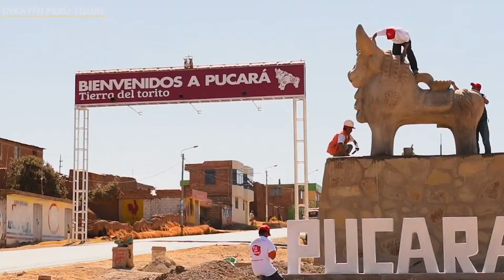Pucará, the first great culture of the altiplano and southern Andes.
The modern town of Pucará is located 106 kilometers from the city of Puno, in the district of Pucará. The area is famous for its crafts and pottery, especially for its distinguished Toritos de Pucará, or clay Bulls that are a symbol of protection, happiness and fertility.
To the north lies the "Rock of Pucará" below the Puka Orcco mountain. Between the two, one can appreciate a succession of terraces and retaining stone walls  in the "step pyramid" style, which is known as Qalasaya - the main archaeological center of Pucara
In its interior are 2 types of buildings - a rustic one that was perhaps destined for the general population or for the urban sector, and the religious building used for sacred ceremonies.
In one of its temples there are two squares, one dedicated to the divine feminine and the other the divine masculine. They represent the two forces of this physical world. Beneath the  two squares are underground passages that were used to remind us of our connection to the most powerful deities of our spiritual world
In the town of Pucará resides the Lithic Museum of Pucará.  Here we can observe a great collection of objects from the Pucará Culture. There are many exceptional monoliths or stone sculptures that illustrate a deep connection with nature and the essence of the Andean cosmovision
There are beautiful representations of Andean iconography  - among them there are fish, snakes, amphibians, felines, camelids, human beings and mythical beings. One of the most outstanding sculptures is that resembling a cosmic being, which represents a sacred deity for the Pucara people: a master with feline features representing the Puma and Lake Titicaca, also known as Mama Cocha in the native language.
Another curious monolith is the HATUN ÑAKAQ or "decapitator", an extraordinary deity that holds in his left hand a severed head, and in the other holds a ceremonial knife. According to ancient wisdom, this being was a master who taught the removal of the ego.
In the museum we can also appreciate ceramics pertaining to the temple of Qalasaya, highlighting many zoomorphic and geometric figures.
In present times, one of the more prominent features in the modern town of Pucará is the colonial church of Santa Isabel, built in the year 1767 by the Jesuit order. It has a baroque style architecture that endured through several changes throughout its existence. It was declared a national heritage site in 1972. In this place, every 16th of July, the Festival of La Virgen del Carmen Patron Saint is celebrated by its local inhabitants
The Pucara culture were highly advanced masters in hydraulic engineering and construction, represented in its monoliths, dwellings, subterranian constructions and ceremonial centers. They also express a deep wisdom in their sculptures, textiles and ceramic techniques.  This first great culture of the Southern Andes went on to influence the cultures that followed in its footsteps, including the great Inca civilization.